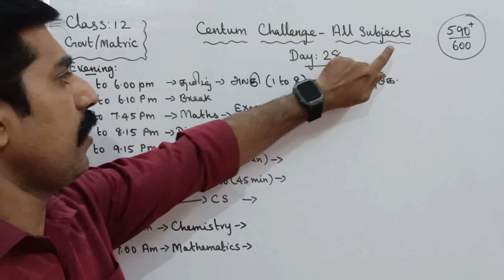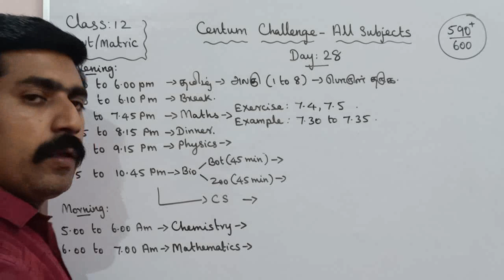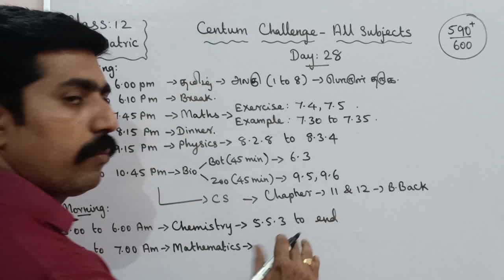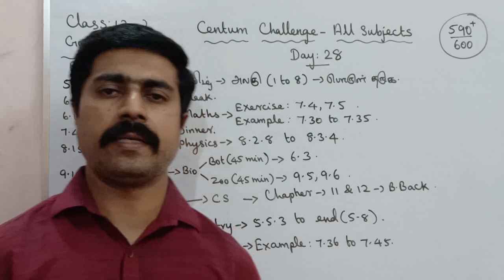Class 12|Day 28|Centum Challenge|Public (Annual) Exam-2023|all subjects|sky physics